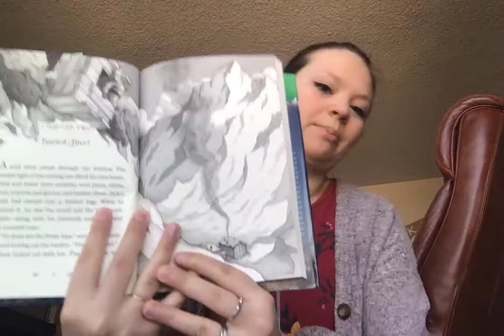Mrs. M reads: Dogs in the Dead of Night chapter 2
Today we find out a little bit more about the Swiss Alps!